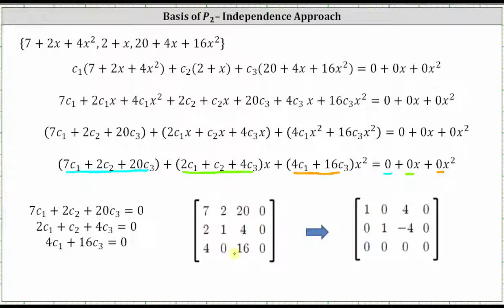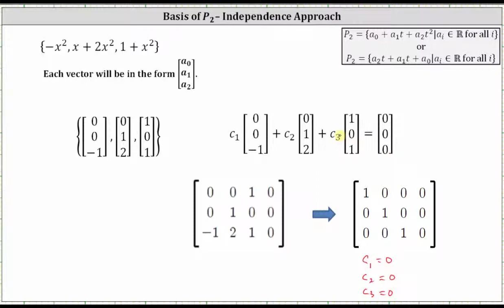Determine qué conjuntos de polinomios forman la base para P2 (prueba de independencia)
En este vídeo se explica cómo determinar si un conjunto de polinomios constituye una base para P2.